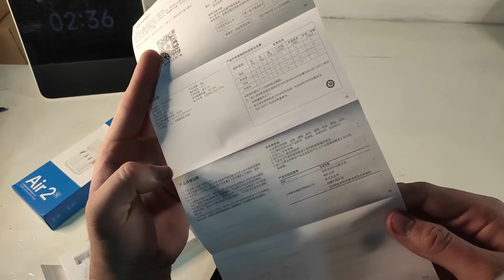Budget TWS Xiaomi Air 2 SE unboxing (Next one) after 6 months later released still want to buy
Budget TWS Xiaomi Air 2 SE unboxing (Next one) 6 months later released still want to buy

Now only cost yuan 139 ($22)

Specifications

General

Brand: XIAOMI
Model: Air 2SE
Color: White

Specification

Material: ABS
Bluetooth: V5.0
Channel version: Stereo
Microphone: Dual Microphone
Support Protocol: BLE/HSP/HFP/A2DP/AVRCP
Decoding Format: AAC SBC
Transmission distance: 10 meters
Impedance:32Ω
Response frequency: 20-20000Hz
Charging input: DC 5V / 1A
Charging time: 1.5 hour
Working time: 5 hours(when fully charged) 20 hours(with charging case)

Dimensions&Weight

Package Contents

1 x Pair of Xiaomi Air 2SE Earphones with Charging Box
1 x User Maual
1 x Type-C Cable

Shop link here

Friendly Dance
Dance & Electronic
Inspirational
Nico Staf

Rewind
Dance & Electronic
Happy
Ofshane